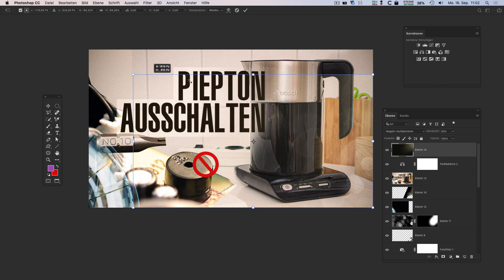Altes Transformieren in Photoshop 20.0.6 (1080p)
Okay, Adobe hat Photoshop ein kleines Update verpasst. Nun gibt es die Möglichkeit das alte Transformieren via Häkchen zurück zu holen.